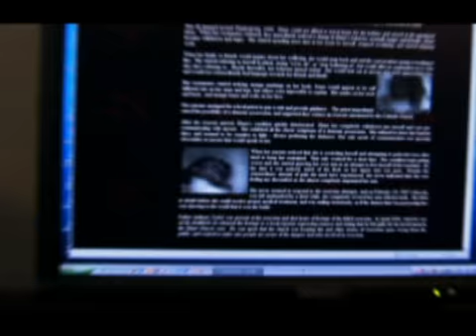"Paranormal Activity" Movie Review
Finally, just in time for Halloween, my "Paranormal Activity" movie review!

Have fun, and HAPPY HALLOWEEN!

Movie info from Yahoo:

After a young, middle class couple moves into what seems like a typical suburban "starter" tract house, they become increasingly disturbed by a presence that may or may not be demonic, but is certainly most active in the middle of the night. Especially when they sleep. Or try to.
Genres: Science Fiction/Fantasy and Thriller
Running Time: 1 hr. 39 min.
Release Date: September 25th, 2009 (limited)
MPAA Rating: R for language.
Distributors:
Paramount Pictures
U.S. Box Office: $61,580,588

Starring:   Katie Featherston, Micah Sloat, Michael Bayouth
Directed by: Oren Peli
Produced by: Jason Blum, Steven Schneider, Oren Peli